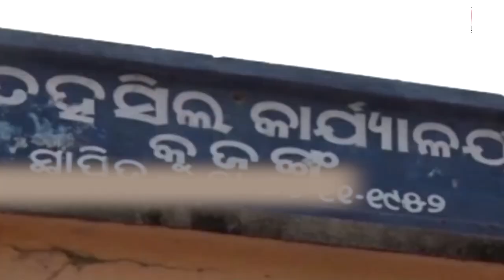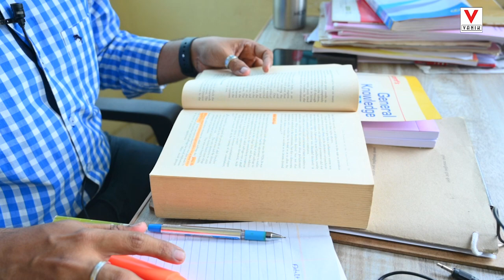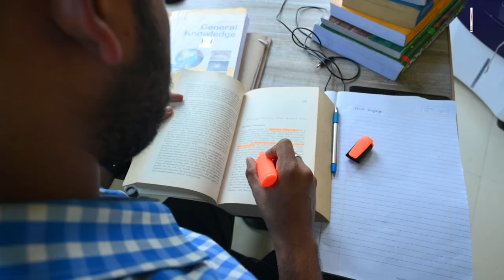Study Motivation - Best Motivational Success Story for Students |Srinibas |VANIK Motivational video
Study Motivation - Best Motivational Success Story for Students |Satyajit |VANIK Motivational video

FOR ADMISSION CONTACT VANIK HELPLINE NUMBER -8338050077 OR YOU CAN WHATS APP -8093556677